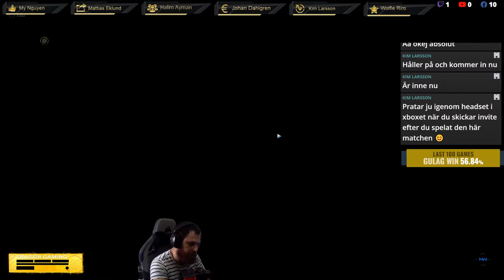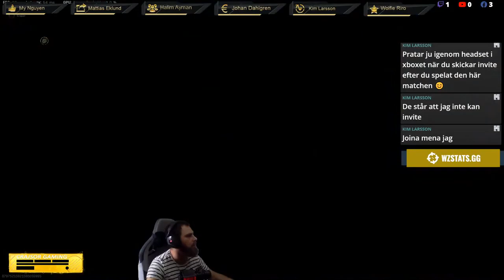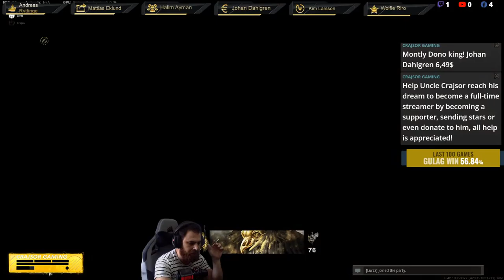Fly like a Fågel!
WZ Stats:541wins 37k kills.
Personal Info:
Social:
$TOP Donors This Month$
1:$
2:$
3:$
⭐TOP 10 STAR SENDERS THIS MONTH!⭐
1:Kristoffer Shosen Östman 2305⭐
2:Berra Karlsson 500⭐
3:Mattias Eklund 200⭐
4:Daniel Holmer 144⭐
5:Stefan Söderlind 100⭐
6:Marcus Raattamaa 100⭐
7:Wolfie Riro 50⭐
8:⭐
9:⭐
10:⭐
Chat commands you can use include:
!notify: Will notify you when i goe live and will follow me for you.
!followage: Shows how long you've been following me.
!playing: Shows the game that the i am currently playing.